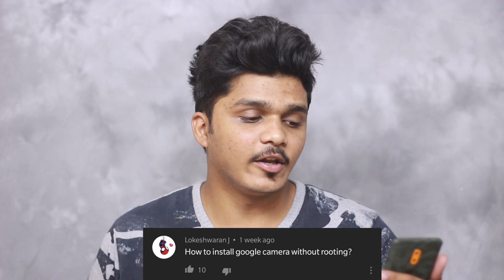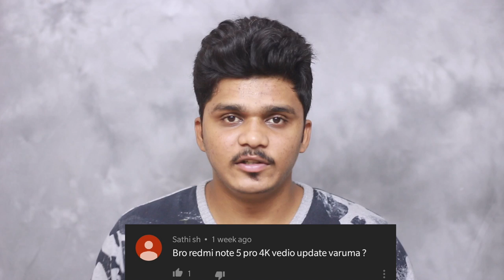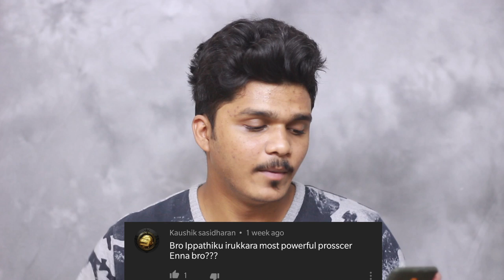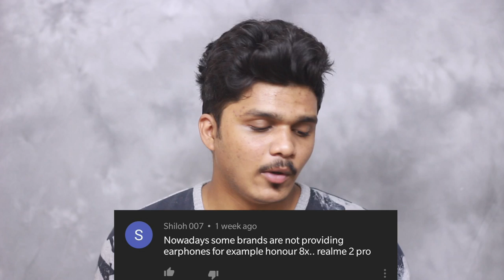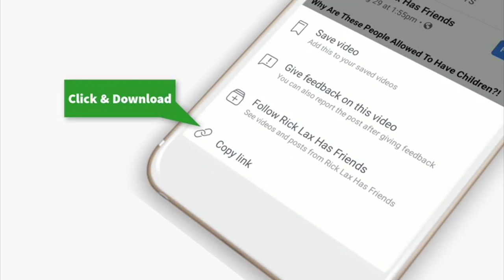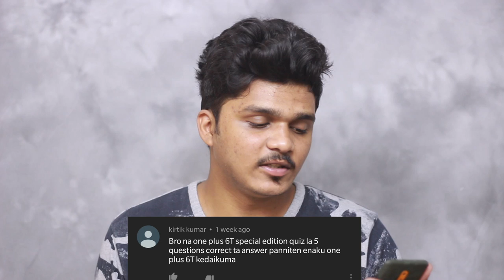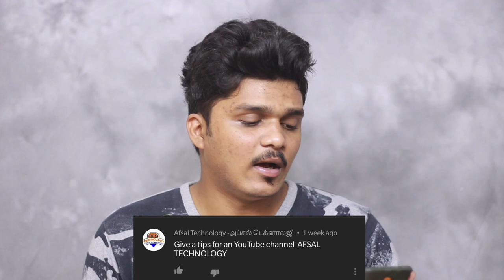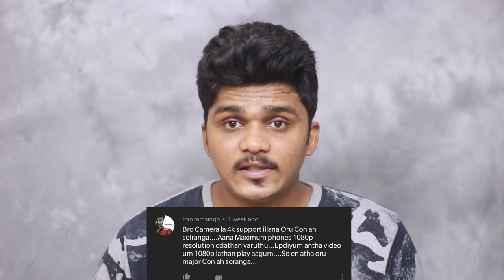Pudhu Mobile Vangnadhum 8 Hours Charge Podanuma? - Tech Q&A 4!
MAGILCHI:)